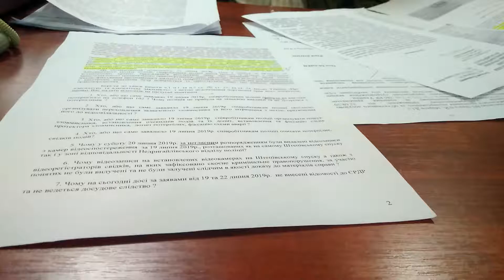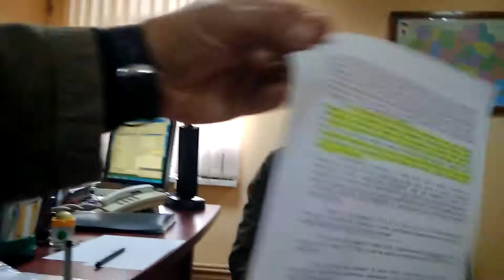Адвокату Ростиславу Малимоненко противоправно не предоставляется ответ на его адвокатский запрос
Ось на відеозапису результат спілкування сьогодні 18 вересня 2019р. з одним з керівників Головного управління національної поліції України Корнієнком Юрієм Вікторовичем - одним з тих, хто проводив так звану перевірку злочинної бездіяльності співробітників поліції.  Сегодня  снова были в Главном управлении Национальной полиции Украины в Сумской области, крышевание коррупционно мотивированных полицейских поражает своими масштабами. Ни на один поставленный Ростиславом вопрос они так и не дали четкого ответа. Почему? Крутятся как змеи на раскаленной сковороде. Удивляет чрезвычайно мягкое дисциплинарное наказание для сотрудников полиции, которые своими действиями и бездействием дали возможность скрыться преступнику, уничтожить доказательства, не совершили ни одного действия, направленного на раскрытие совершенного преступления, и эти "бравые ребята", живущие за наш с вами счет, якобы нас с вами защищают. Должностные лица, умышленно нарушающие закон, не могут заниматься правоохранительной деятельностью. Почему такие и подобные им до сих пор работают в Национальной полиции Украины?